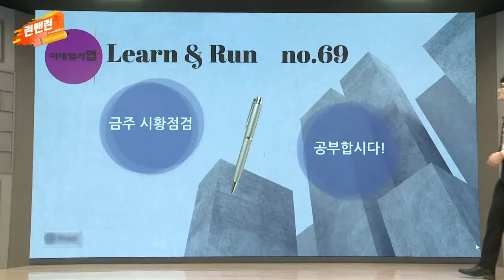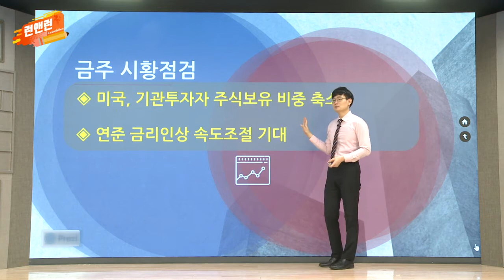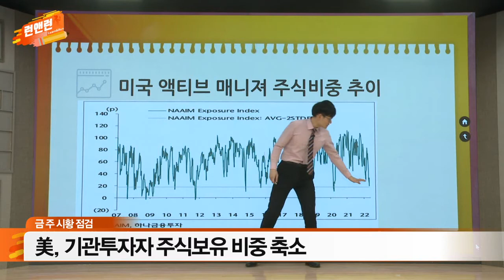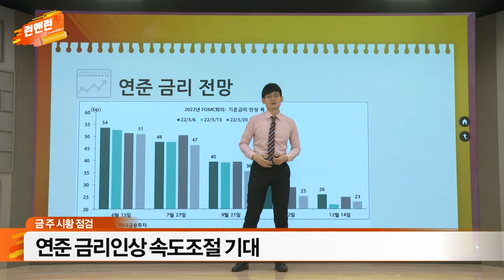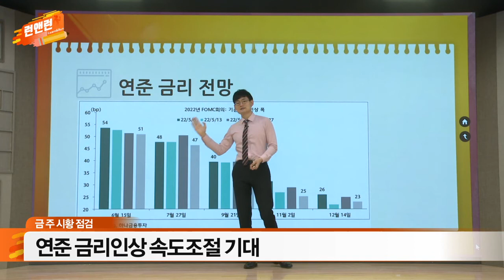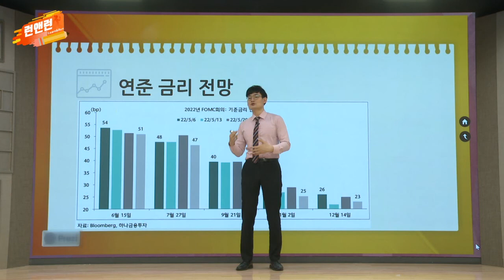美 기관투자자 주식 보유 비중 축소 / 연준 금리 인상 속도 조절 기대_이데일리맵 오현진_런앤런 69회 (20220604)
- 美 기관투자자 주식 보유 비중 축소
- 연준 금리 인상 속도 조절 기대